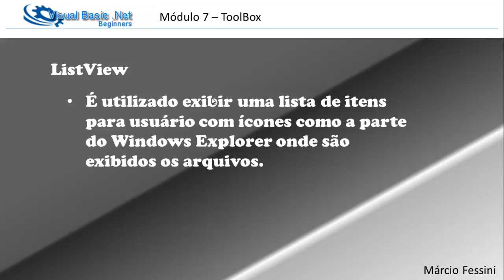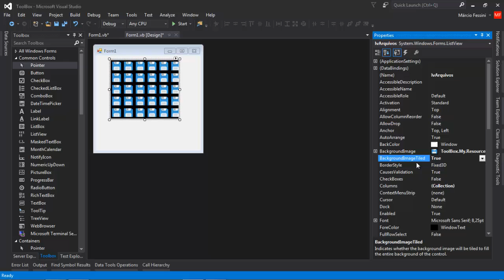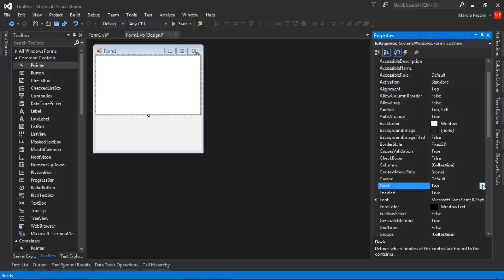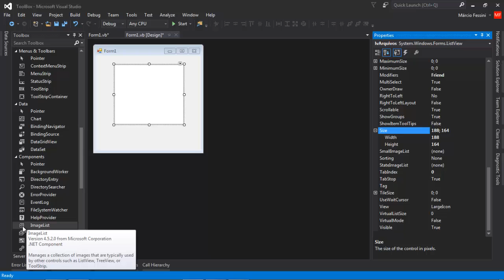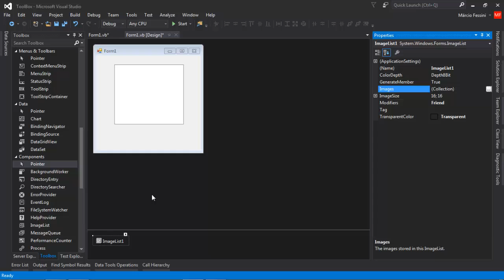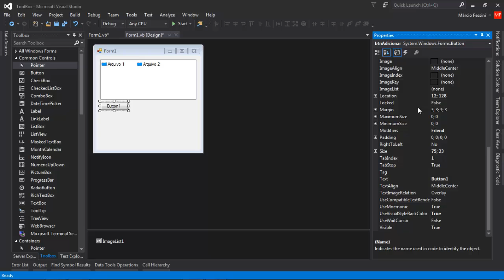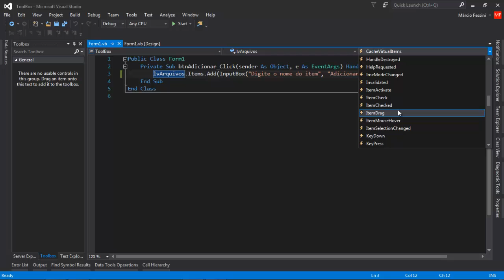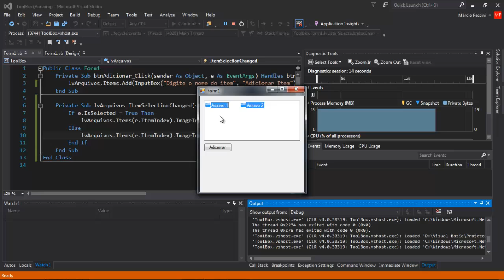Curso Visual Basic .net Beginners 1.0 - Aula #45 - ListView